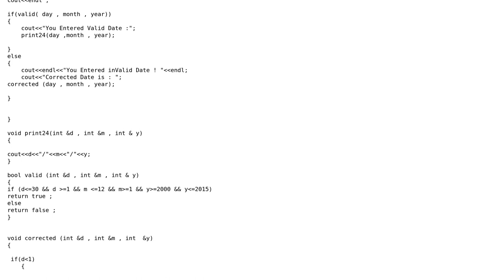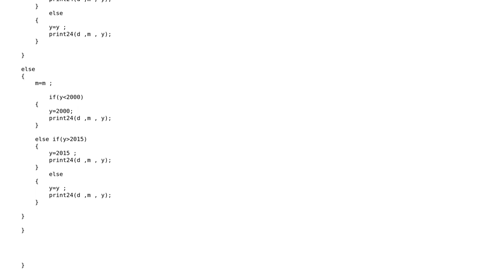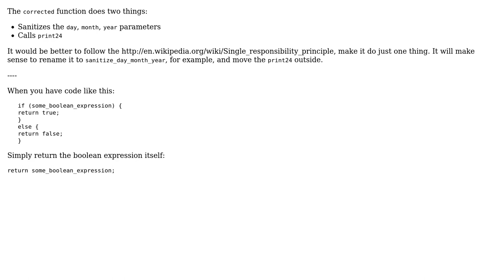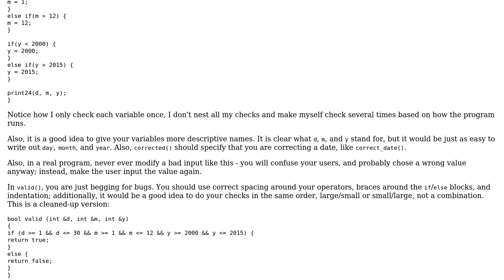Input and Validate Dates (2 Solutions!!)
Input and Validate Dates

With thanks & praise to God, and with thanks to the many people who have made this project possible! | Content (except music & images) licensed under CC BY-SA | Music | Images & others | With thanks to user janos user Jamal user fahad and the Stack Exchange Network Trademarks are property of their respective owners. You are responsible for your own actions.